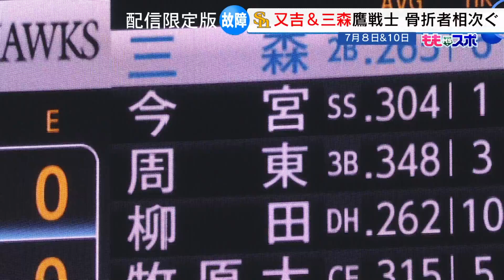ホークスPickup★緊急事態 又吉克樹 三森大貴 相次ぐ骨折離脱【配信限定版】（2022/7/10）｜テレビ西日本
ホークス 最新情報を ももスポ チャンネルがお届け！
鷹の祭典で緊急事態！又吉克樹 に続いて#三森大貴 も骨折で離脱へ ケガの原因は何だったのか？そして投打の軸の２人を欠くことになる首位ホークスは？